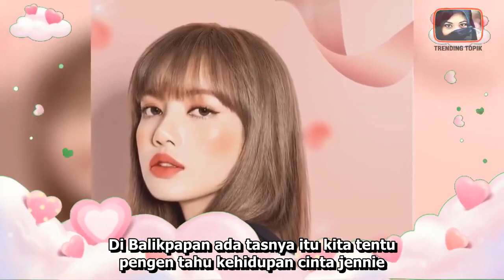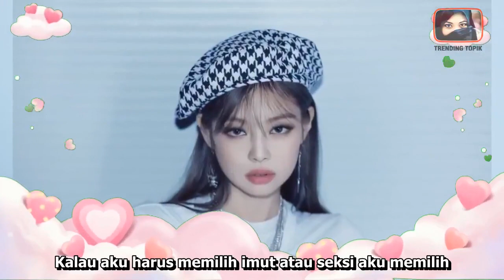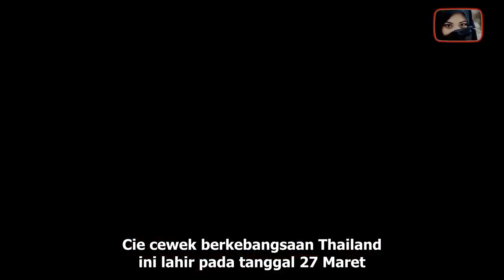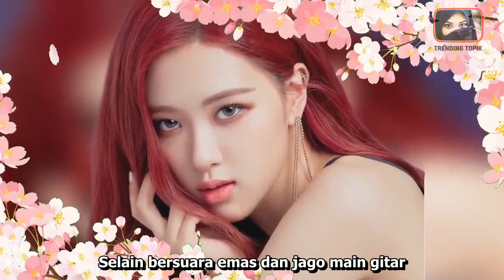DILUAR DUGAAN, INILAH KRITERIA COWOK IDAMAN BLACKPINK | gosip artis hari ini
DILUAR DUGAAN, INILAH KRITERIA COWOK IDAMAN BLACKPINK